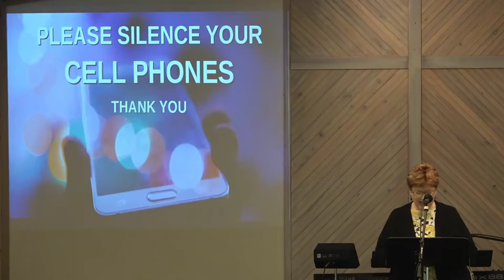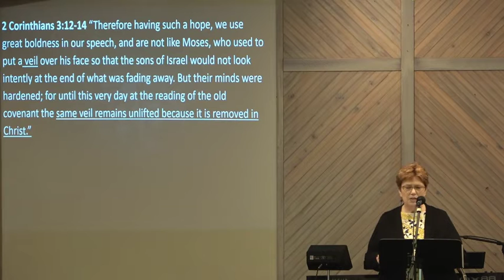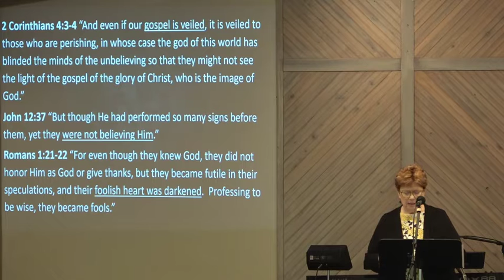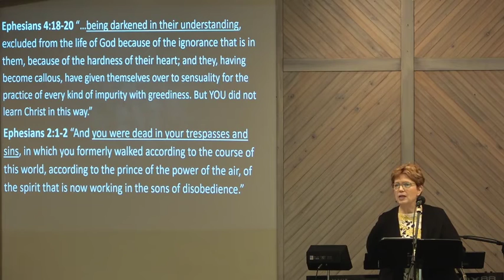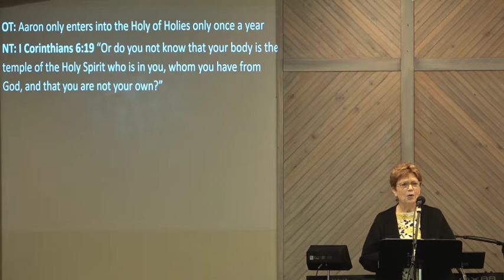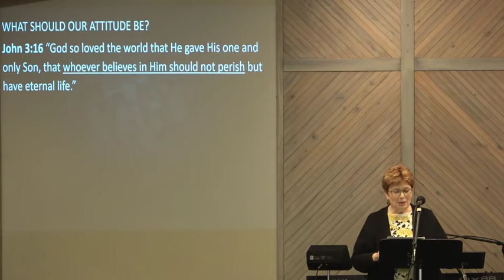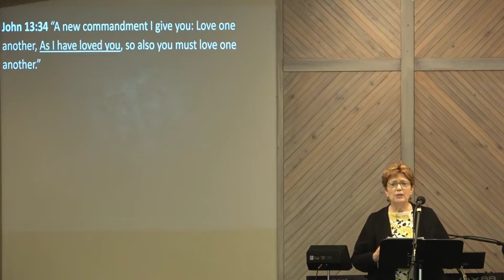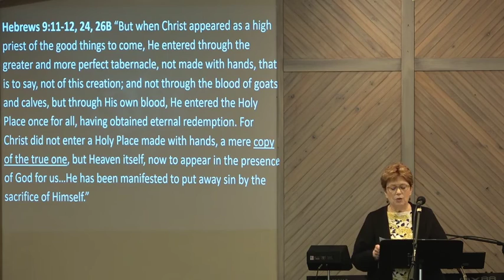The Veil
Series: Guest Speaker
Speaker: Linda Cook